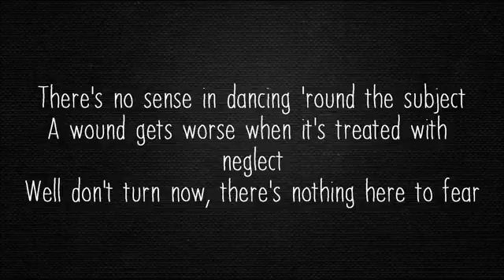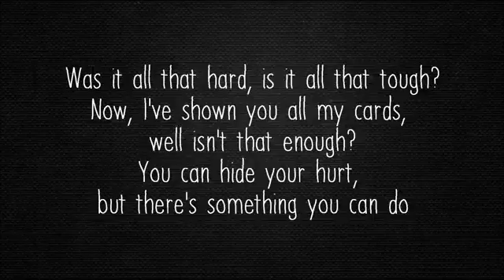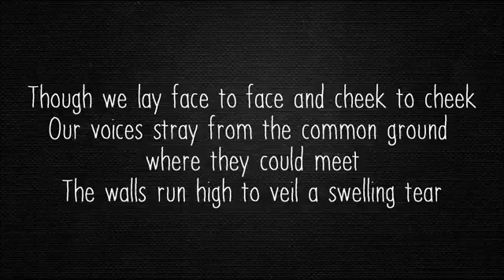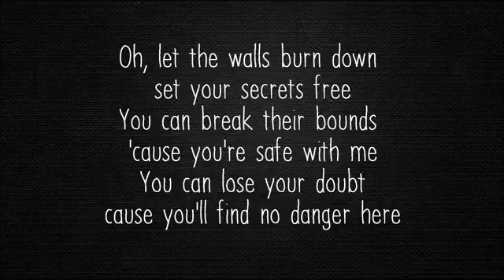Stevie Nicks Talk to me